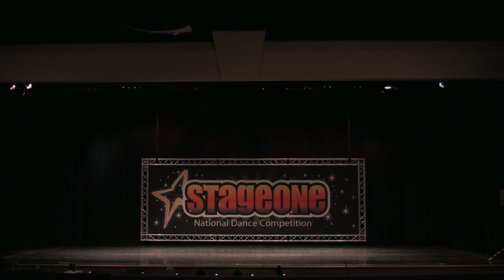2014: Cincinnati Petite Group Winner "Shake Senora"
2014 Regionals: Cincinnati
Stage One Productions National Dance Competition Petite Group Winner
from Triple Threat Dance and Theater Company